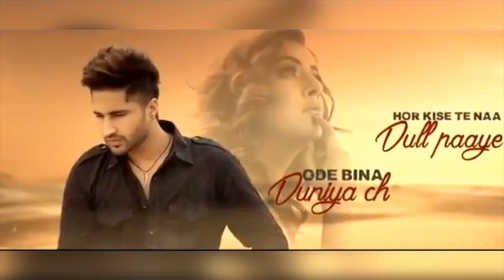Shehnaz Gill Fees for Keh Gayi Sorry Song Revealed | Celebs Samachar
Jassi Gill has offer Shehnaz Gill an amount which was rejected by Shehnaz Gill.

Shehnaz Gill taken this much of Fees for Keh Gayi Sorry song. Want to know, then Watch the Video.

Shehnaz Gill ने Keh Gai Sorry के लिए कितनी फीस ?